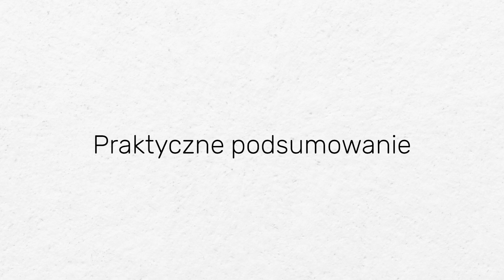Biologiczne podstawy funkcjonowania mózgu i uczenia się - Podsumowanie - Kurs Efektywnej Nauki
🙌 Poznaj Kurs Efektywnej Nauki od Więcej niż Matura i Więcej niż LEK! ➡️

🧬 Zdobądź wiedzę teoretyczną o biologiczno-psychologicznych podstawach procesu uczenia się.
💪 Poznaj 6 efektywnych nawyków edukacyjnych.
📈 Poznaj 30 zasad efektywnego uczenia się.
👩‍⚕️👨‍⚕️Ucz się tak, jak robi to zdecydowania większość studentów medycyny i lekarzy.
Lekcja nr 1 “Biologiczne podstawy funkcjonowania mózgu i procesu uczenia się” z działu “Be clever” pomaga Ci zrozumieć:

❓ Na czym polega proces uczenia się z biologicznej perspektywy?
❓ Jak powstają neurony oraz jak tworzą się połączenia między nimi?
❓ Jakie są optymalne warunki do rozwoju?
❓ Czy można uczyć się przez całe życie?
Kurs Efektywnej Nauki został stworzony z myślą o studentach, licealistach, nauczycielach oraz rodzicach. Nagrania wideo pochodzące z kursu są dostępne tutaj na kanale YouTube Więcej niż Matura oraz na portalu Więcej niż Matura i Więcej niż LEK, które przygotowują do matury oraz egzaminów lekarskich. Ucz się razem z ponad 30 000 absolwentami naszych kursów!

🖥️ Kurs Efektywnej Nauki jest dostępny za DARMO na naszych portalach. 🖥️

Oznacza to, że możesz założyć darmowe konto, skorzystać z wielu dodatkowych funkcji platformy e-learningowej i zrealizować kurs w całości, włącznie z możliwości weryfikacji swojej wiedzy w modułach pytań, a także poznać wiele dyskusji, które toczą się pod materiałami z kursu. Zdecydowanie zachęcamy!

Kurs przeznaczony jest dla osób 16+, ze względu na poziom trudności omawianych zagadnień.

Więcej niż Matura to efektywna nauka na poważnie z nastawieniem na osiągnięcie wysokich wyników. Polega na realizacji gotowych lekcji teoretycznych i odtwórkowo-zadaniowych ze stałym wsparciem nauczycieli oraz egzaminatorów, którzy odpowiadają na pytania i sprawdzają rozwiązania zadań. Nasz kursy do matur i dla studentów medycyny realizują wszystkie zasady uczenia się i nauczania, które omawiane są w kursie efektywnej nauki. Dzięki połączeniu teorii, bazy zadań maturalnych i korepetycji w jednym miejscu całkowicie zastępuje inne formy nauki. Pozwala znacznie podnieść efektywność nauki dzięki spersonalizowanemu planowi nauki, dostępności platformy, jak i możliwości zadawania pytań 24/7 przez cały okres trwania dostępu do kursów.

Autorem Kursu Efektywnej Nauki jest Dariusz Chrapek, lekarz, pedagog i student psychologii, który zajmuje się zawodowo rozwojem technik efektywnego nauczania i uczenia się. Jest twórcą i założycielem dwóch portali edukacyjnych - Więcej niż Matura oraz Więcej niż LEK, z których każdego roku korzysta ponad 15 000 osób. Dariusz jest metodykiem nauczania, tworzy rozwiązania które pozwalają wykorzystywać nowe technologię do wspierania naturalnych procesów uczenia się.